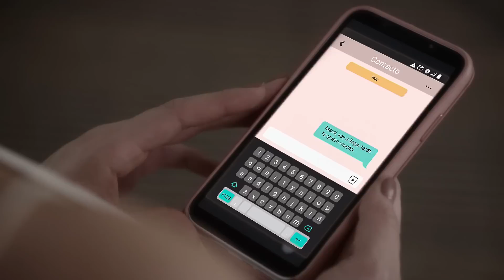Un Poquito Tuyo | Recap (06/14/2019) | Telemundo Novelas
Video oficial de Telemundo Un Poquito Tuyo. Descubre lo mejor de la última semana de tu comedia romántica favorita. Resumen de los capítulos 21 al 24.

Un Poquito Tuyo
Antonio está decepcionado con su familia que ya ni recuerda su cumpleaños. Julieta tiene el corazón roto y un novio en el altar.  Un día el destino cruza sus caminos y ya nada será igual: ni siquiera ellos mismos.